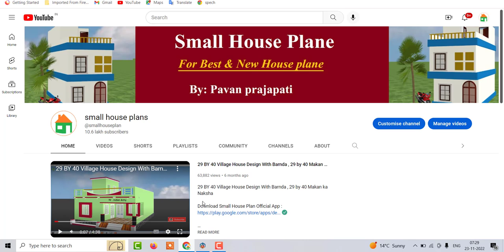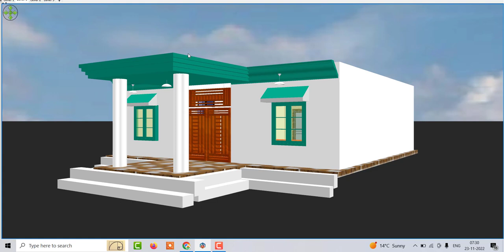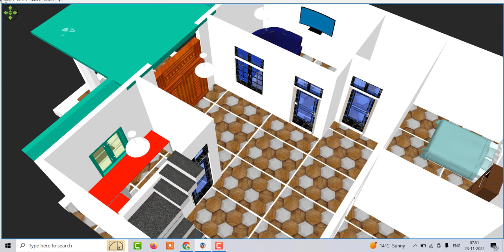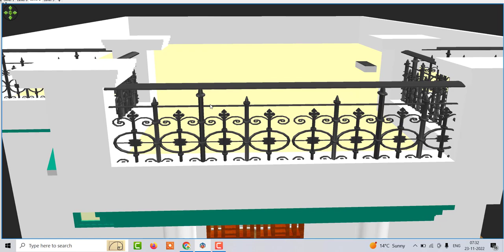8 लाख में घर का नक्शा , गाँव में 8 लाख में घर का डिज़ाइन कैसे बनाये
8 लाख में घर का नक्शा , गाँव में 8 लाख में घर का डिज़ाइन कैसे बनाये